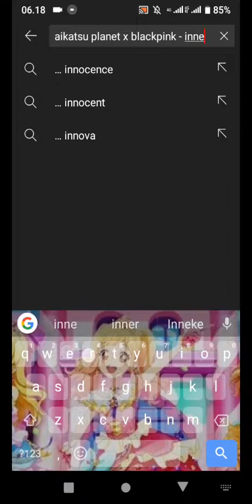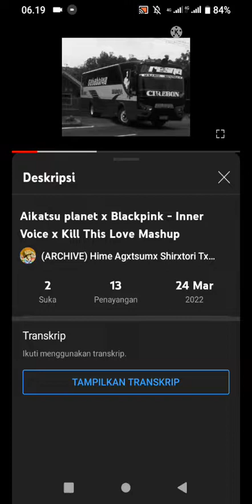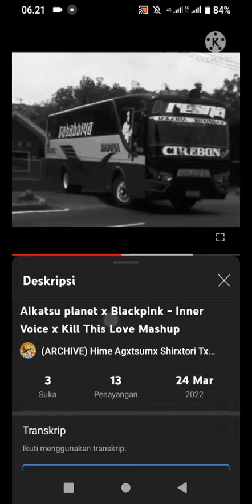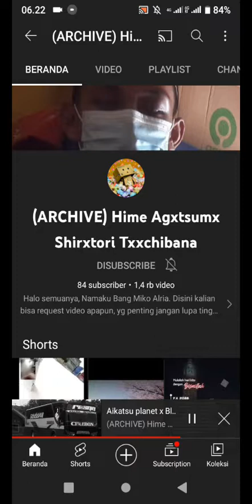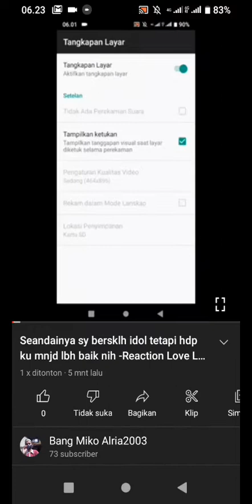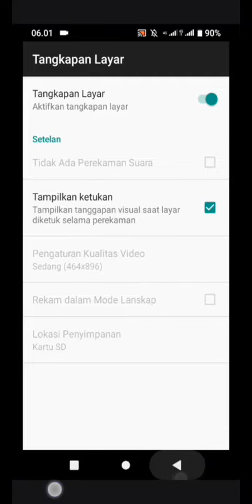Apapun caranya kita tetap bersemangat dlm menjalani apapun (Reaction Lagu Mashup Buatanku!!)